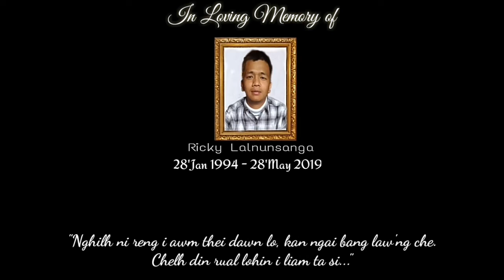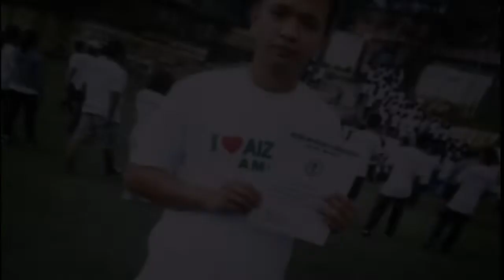Lallawmawma - Rih tlang (Ricky Lalnunsanga Hriatreng nan)